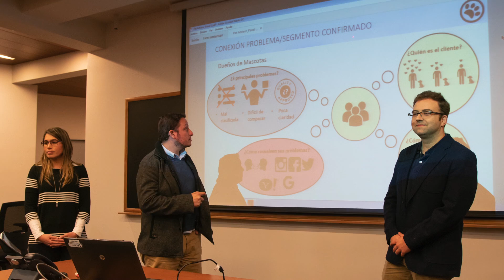Video Vinculación con la Empresa FEN UDD